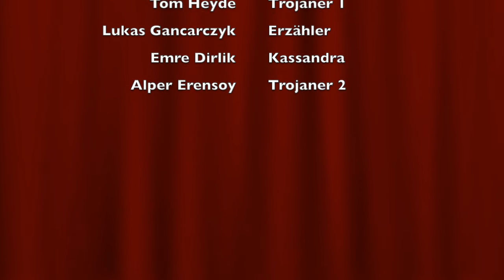Kassandra warnt die Trojaner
Schüler*innen einer 7. Klasse des Hermann-Böse-Gymnasiums haben im Lateinunterricht Geschichten aus der Griechischen Mythologie animiert.